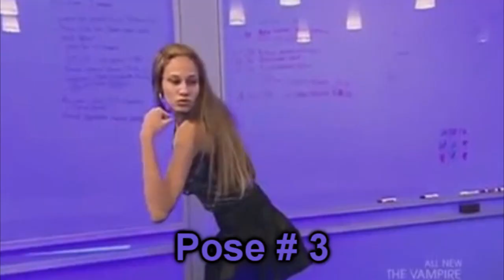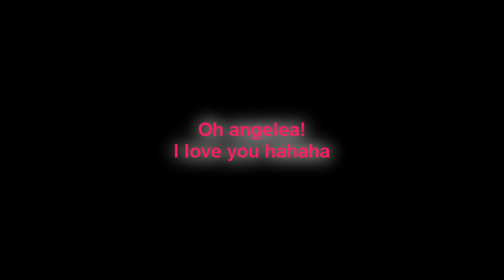ANTM Raina and Angelea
Angelea - Her face is so different and her personality is amazing! Shes HALARIOUS!

Raina - Another REALLY strong face. She could definetly work today!

Oh it's french?! hahahahahah Those poses crack me up! LMFAO!